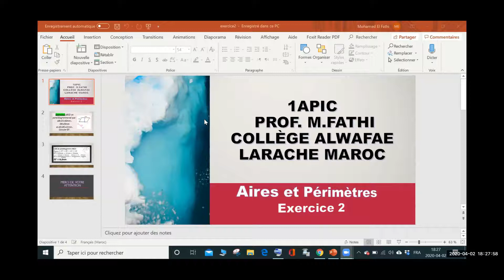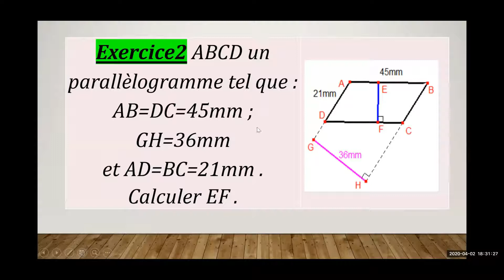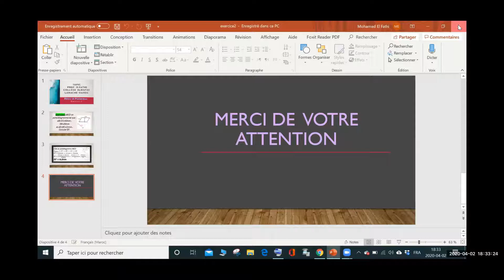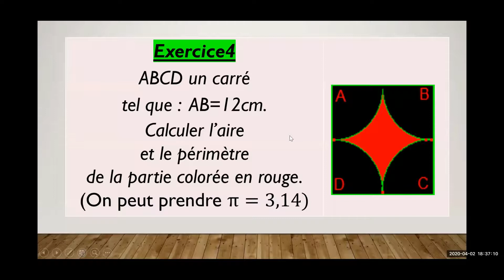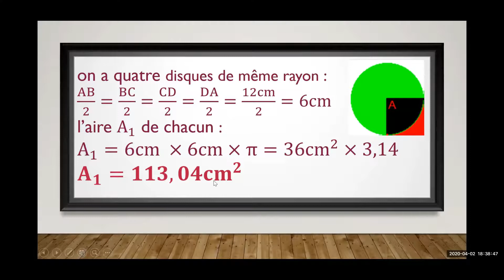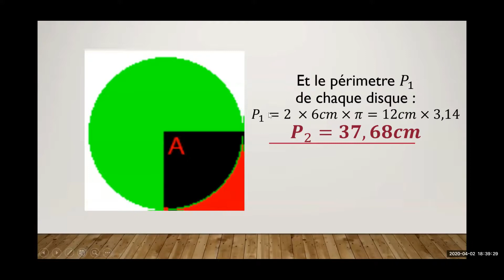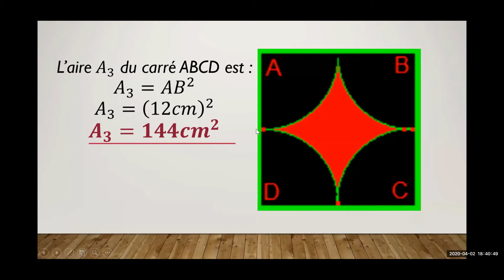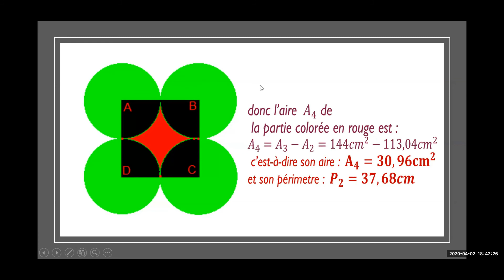Aires et Périmètres: Exercices 2 et 4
Mathématiques  de première année collégial : Exercice 2 et 4 sur les Aires et Périmètres.

Ceci est une solution détaillée de l'exercice 2 et 4 présenté par prof. Fathi  aux étudiants de la première année au collège Alwafae, Larache, Maroc.